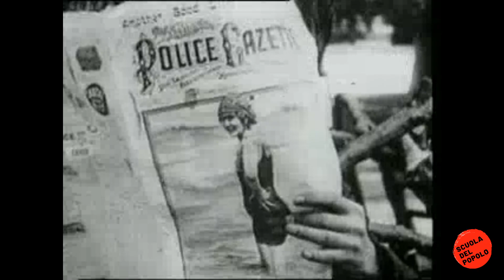L'angolo delle chiacchiere